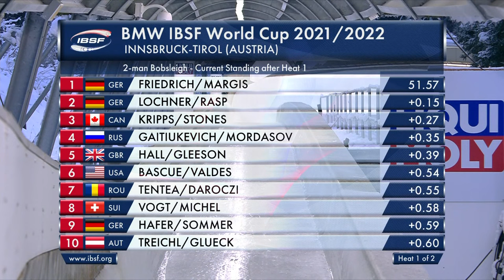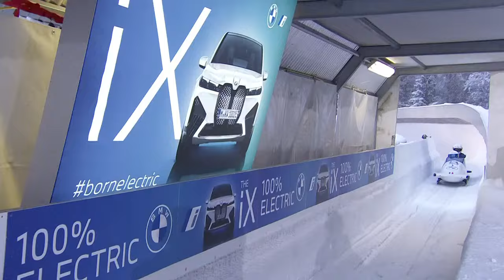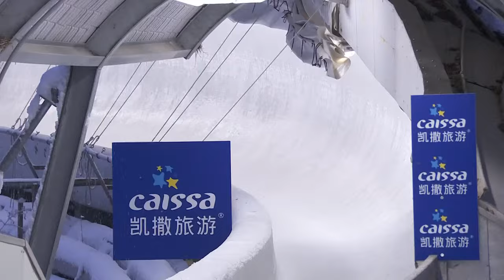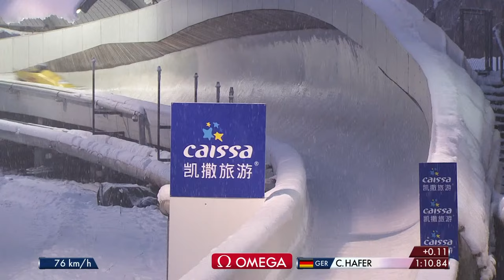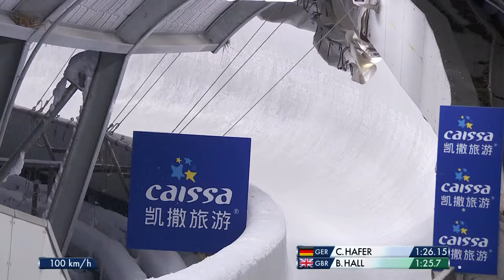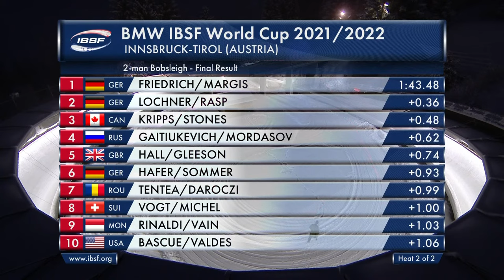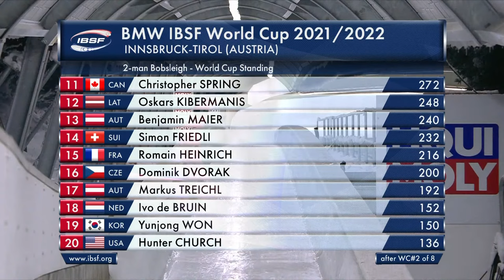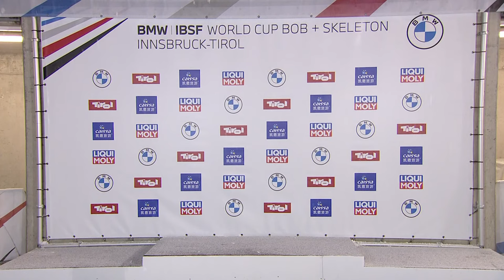Innsbruck #2 | BMW IBSF World Cup 2021/2022 - 2-Man Bobsleigh Heat 2 | IBSF Official